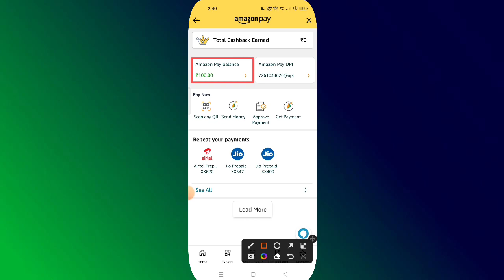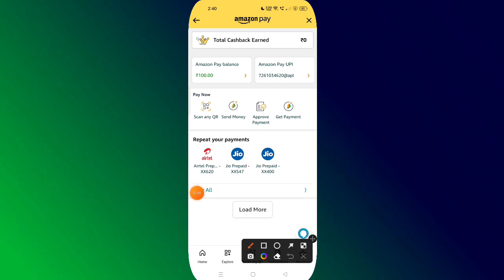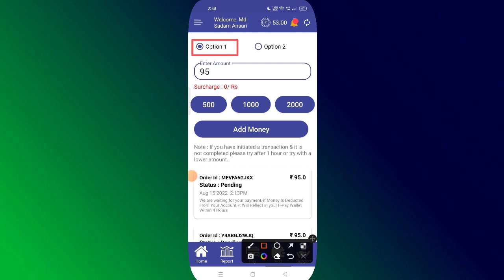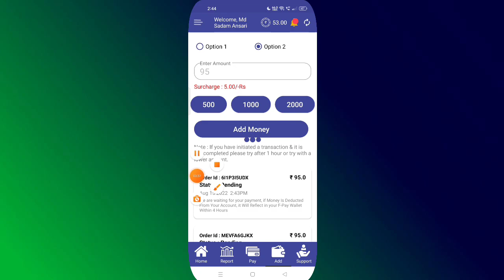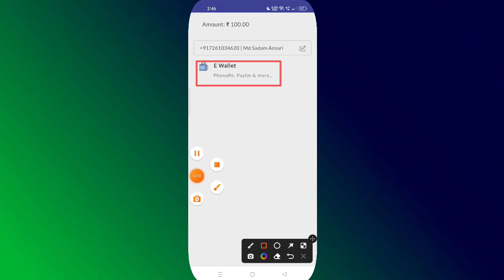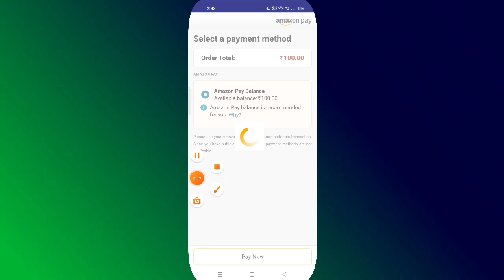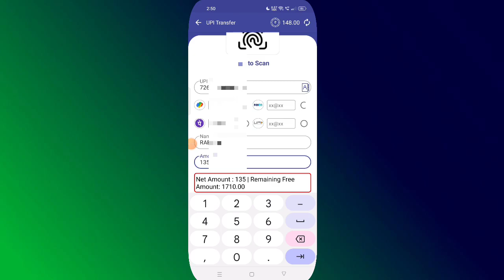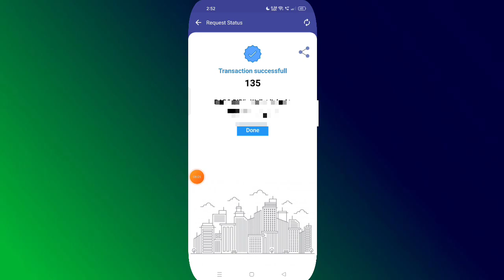Amazon Pay Wallet Money Transfer To Bank | Amazon Pay Balance Transfer To Bank Account Amazon Pay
Amazon pay balance to bank account transfer kaise karen Amazon pay balance to bank on transfer kaise karte hain 2022
how to transfer money to bank account from Amazon wallet
Amazon wallet ka paisa kaise Bank Account me transfer kre
Amazon Pay Wallet Money Transfer To Bank Account
Amazon wallet money to bank account
Amazon pay balance transfer Krna sikhe
Amazon Pay Balance kaise Paye
Amazon Pay Balance kaise Use Kaise kr sakte hai
Amazon Pay Balance Kaise istemal kre
How to use Amazon Pay Balance
Amazon Pay Balance Kaise Prayog kare
Amazon Pay Wallet Transfer To Bank Account
Amazon Pay Balance Bank Account me kaise Transfer kare
how to transfer Amazon Balance In Bank Account
Amazon pay balance transfer to bank account
Amazon wallet Money Transfer To Bank Account
Amazon Wallet Ka Paisa Bank Me Kaise Transfer Kare
How to Send Money Wallet To Bank In Amazon
Amazon Wallet To Bank